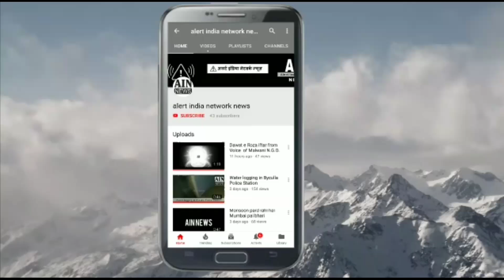Congress MP's ne Arun jaitley pe pheka paper plane | Rafale deal par ho rahi thi charcha